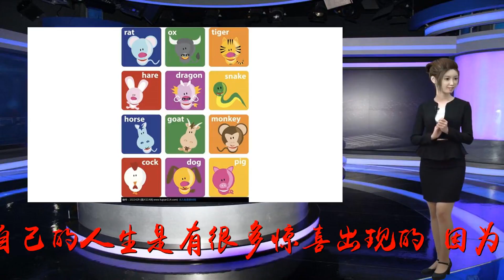左财神 右贵人 横财在中间 晚年更幸福的六大生肖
谢谢！很多人都希望自己的人生是有很多惊喜出现的，因为对于人们来说，没有一个人希望自己的人生是苦涩的，希望自己遇到困难的时候都能够有人愿意站出来帮助自己，而不要就这样放任自己没有人管。但是却并不能完全如意，很多时候是根本就没有人愿意帮助我们的。只能自己忍受痛苦和打击，生活就是这样，有时候是非常痛苦的。但是没关系，只要你是这样的生肖，你的生活就是完美的，你的一生中会出现无数个贵人，他们能够帮助你把所有的困难都阻挡在外面，到时候你就等着发横财吧，不仅仅如此，你的子子孙孙也都是很聪明能干的仁杰。生肖鸡生肖鸡的人可是社交场合的一颗闪亮的星，他们非常擅长与人沟通，大家也愿意和生肖鸡的人交往，故而他们有困难的时候总有人出现在他们身边，为其解决麻烦。生肖鸡的人有胆有谋，赚钱能力强，再加上天生的好运气，飞黄腾达指日可待。生肖鸡的朋友为人性格活泼，对待朋友真挚热情，非常的幽默，总是能逗的别人哭笑不得，是大家眼中的开心果。跟朋友相处总是能把自己最愉悦的一面展现出来，绝不会有负面的情绪，因此总是很受朋友欢迎，都会特别的喜欢和他们在一起。生肖猴